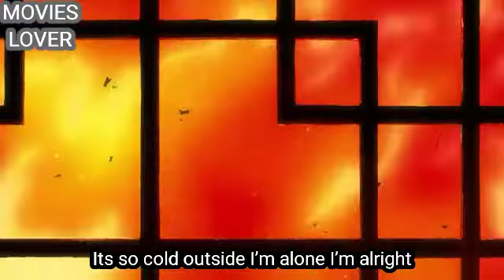kami no tou 9 الحلقة episode 9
المرجو الإشتراك في القناة لدعمنا
على نشر المزيد ☺☺☺☺

قناة خاصة بمحبي الأفلام والمسلسلات والأنمي

WELCOME